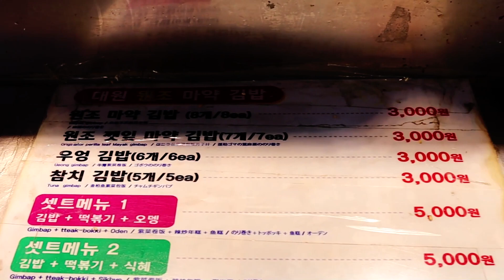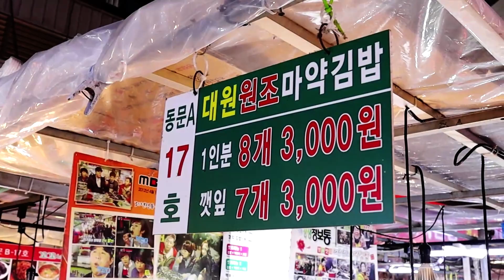광장시장 마약김밥 만드는 과정은.. 방송나온 원조맛집 MayakKimbap drugkimbap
허락을 받고 촬영했습니다.

대원원조 마약김밥

서울 종로5가 194-1 근처 - 광장시장 동문A 17호

원조마약김밥 8개 KRW 3,000
깻잎마약김밥 7개 KRW 3,000